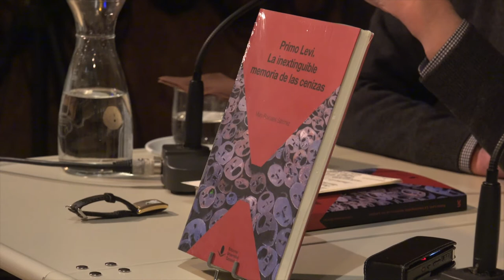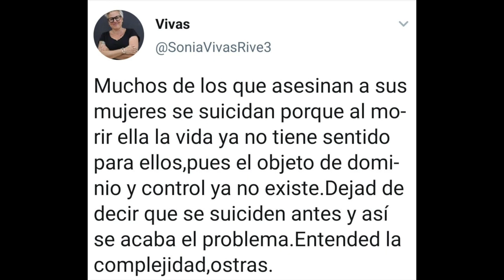200207 Primo Levi, COMPLETO. La Vorágine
La obra es un estudio en torno al escritor italiano de origen judío Primo Levi, quien dio a conocer su trágica experiencia de confinado en Auschwitz y su posterior liberación por las tropas rusas en tres libros: Si esto es un hombre; La tregua y Los hundidos y los salvados. Estas obras son el objeto principal de análisis del trabajo de Mary Roscales, que realiza la interpretación de algunos aspectos de la Shoah, sirviéndose, como contextualización etnográfica, de la documentación aportada por Primo Levi en su escritura-testimonio.
La autora realiza un acercamiento a la obra literaria de Levi considerando ésta como un material socio-antropológico, resultado de una actividad creativa ante problemas propios de un tiempo y un espacio concretos por parte de un ser humano particular que escribió reforzado por el deseo de comunicar determinados enfoques vitales sobre el destino humano. Así, Mary Roscales, aborda a Primo Levi como un metodólogo, que en calidad de testigo, actuó como un informador que, reflexivamente, decidió transmitir lo que vio y sufrió, y haciéndolo de una manera ejemplar, tanto desde el punto de vista metodológico como epistemológico, pues, como observador, penetró e interpretó la realidad, dando razón de la humanidad que tiene cerca, que conoce. Lo medular de esta investigación es el estudio de aquellos aspectos metodológicos que nos muestran el modo en que Levi conceptúa y explica su singular experiencia, que nos permite acceder al conocimiento de una realidad en la que él mismo, de forma irrevocable, se vio inmerso: el plan de exterminio sistemático e industrializado de judíos, gitanos, homosexuales, testigos de Jehová, etc., uno de los episodios históricos más aterradores acontecidos a la Humanidad.